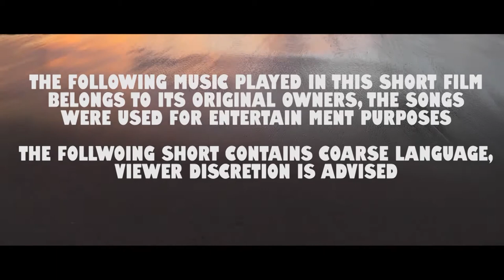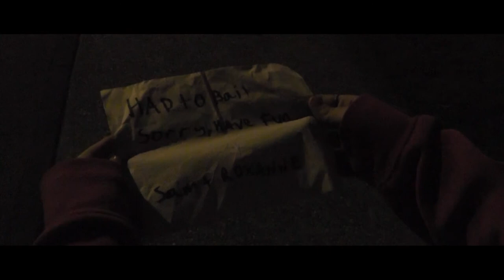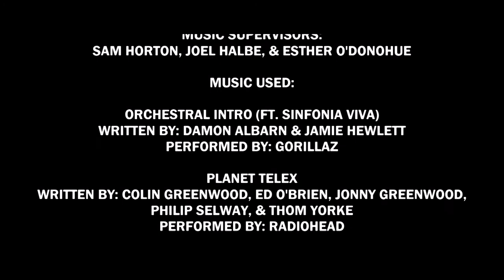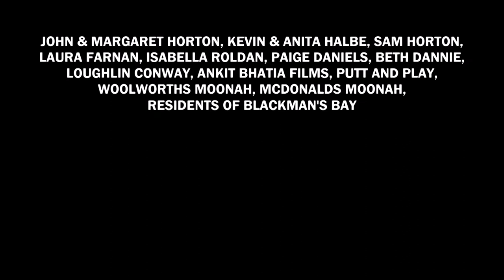Exit Pursued By A Bear - Full Short Film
When Miles takes off into the night and runs into a mysterious girl named Lola, he and his friends embark on a night like no other.